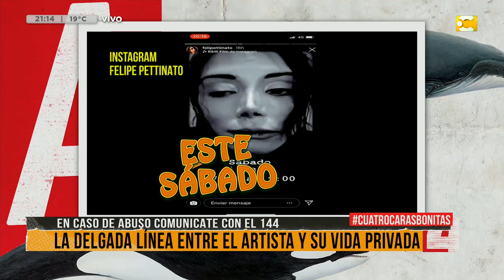Bestiario de la TV especial "Leaving Neverland"